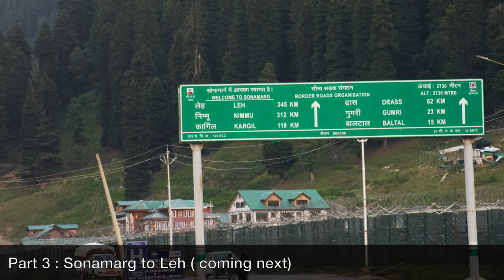Ladakh Road Trip 2022 : Part 2/9 Jammu to Sonmarg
This video documents our drive from Jammu to Sonamarg via Chenani and Banihal tunnel during our road trip to Ladakh from Kolkata in 2022